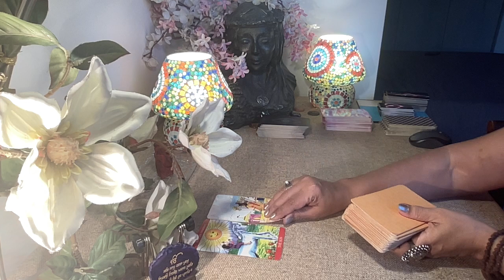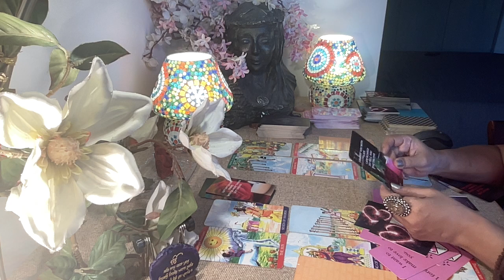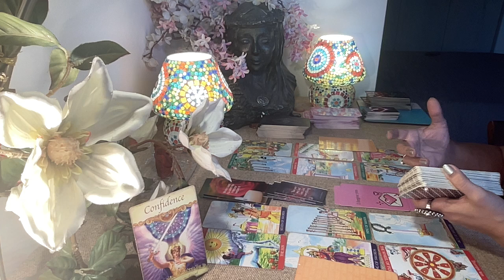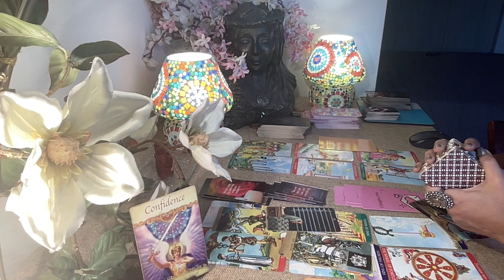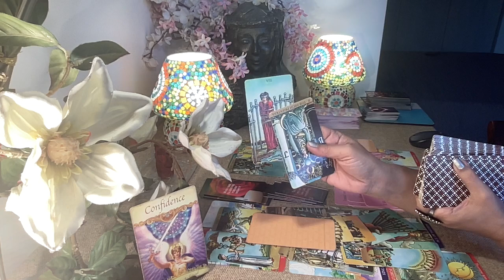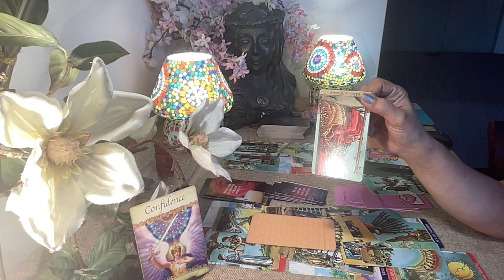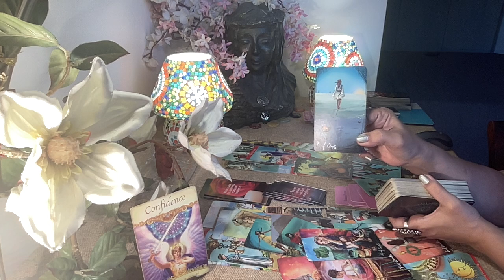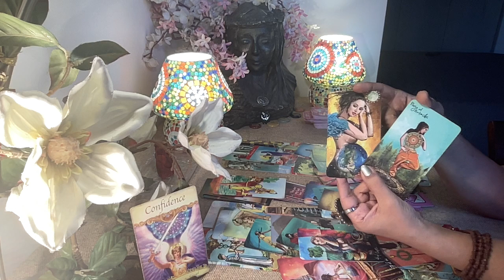Taurus Tarot - AFRAID U LEFT FOREVER !!!